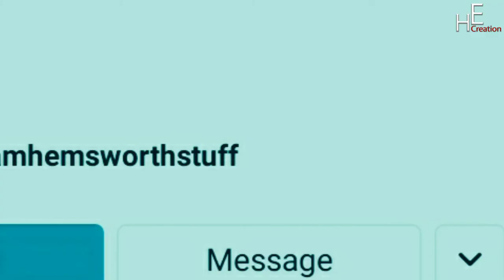Josh Dylan | Actor | age | weight | height | net worth | lifestyle | biography